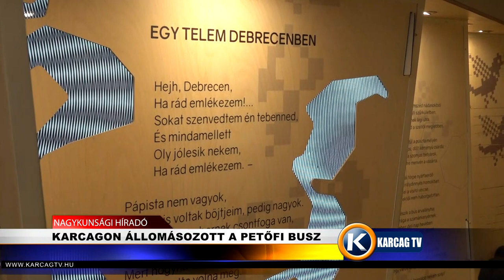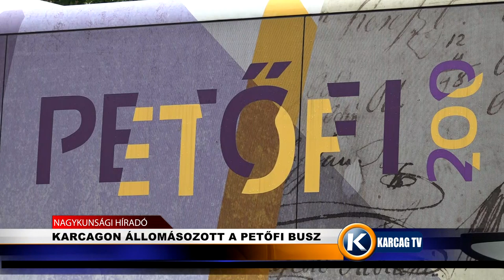KARCAGON ÁLLOMÁSOZOTT A PETŐFI BUSZ